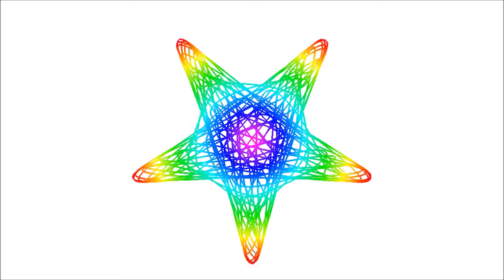20 Spirograph like examples with colors, part 6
Here are 20 colored Spirograph like plot examples.
Performed with python.